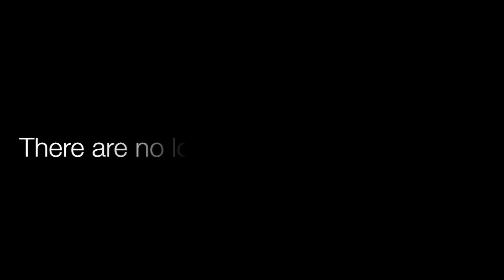"The Memories of God"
"The Memories of God", written and performed by Rev. Peter Unger. Produced and Engineered by Dan Caravetta.  Video Produced by Lisa Koza Productions.